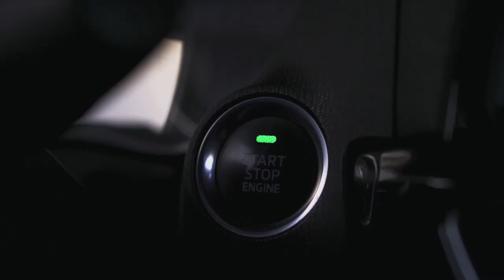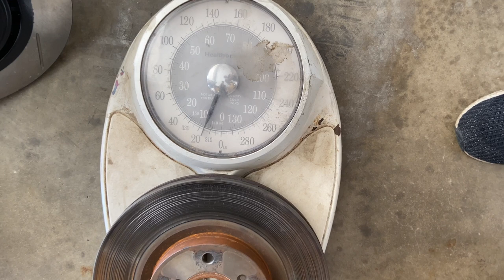StopTech Excelerate TSX Big Brake Kit Install On 9th Gen Honda Civic Si - FITMENT IS PERFECT!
This is the only Excelerate TSX Big Brake Kit retrofitted onto a 9th Gen Honda Civic Si on Youtube so when my homie hit me up to film it I knew I had to make a video on it! Because he already has FBO and a tune for his 2013 Honda Civic Si, the main aspects he's focusing on improving are the brake system, suspension and his driver mod. Hope you guys enjoy this install and longer than usual video, let us know what you think about the Stoptech BBK in the comments below :)!

2013 Honda Civic Si Build Video (Most Popular Upload On Channel)

Upload Schedule: Monday & Friday at 8AM PST

Filming Equipment Links:
Nikon D5500
iPhone 11
Zhiyun 3-Axis Smooth 4 Gimbal
Ulanzi Phone Tripod Mount
Rode VideoMicro Compact
Zhiyun 3-Axis Gimbal
Carhartt Backpack

Editing Equipment Links:
Macbook Air 13in
Apple AirPods Pro

~~LINK TO ALL MY MODS~~
Car Modification Links:
Corksport Axleback Exhaust
Corksport Front Strut Tower Bar
Corksport Rear Sway Bar
Morimoto 2Stroke 2.0 H11 LEDs
Audew 360-degree H11 LED Headlights
Godspeed Mono SS Coilovers
Godspeed Rear Camber Arms
Evil M Mazda Badge
Vibrant Resonator
Power Stop Z23 Evolution Sport Brake Pads
3M Vinyl Gloss Black 5ft x 6ft
Eluto Wide Angle Rear View Mirror

Project Vehicles - Mod List

Adrian - 2015 Mazda 6 Sport
1. Debadge (lol) 03/9/19
2. Interior LED swap 03/16/19
3. CorkSport Front Strut Tower Bar 03/23/19
4. Front License Plate Delete (lol) 03/24/2019
5. CorkSport Axelback Exhaust 03/29/2019
6. CorkSport Rear Sway Bar 06/15/2019
7. Centric Rotor & Power Stop Brake Pad Swap 06/23/2019
8. Morimoto 2-Stroke LED swap 09/07/2019
9. Vibrant Resonator Swap 09/14/2019
10. Evil M Mazda Badge Swap 09/21/2019
11. Godspeed Mono SS Coilovers 12/06/2019
12. Audew H11 360-degree LEDs 01/09/2020
13. Black Roof Wrap 02/11/2020
14. Eluto Wide Angle Rear View Mirror 02/15/2020

*Some links found in the description are affiliate links, therefore may result in a commission if used, but all links will have the appropriate description and are designed to allow viewers to purchase modifications or products that interest them.*